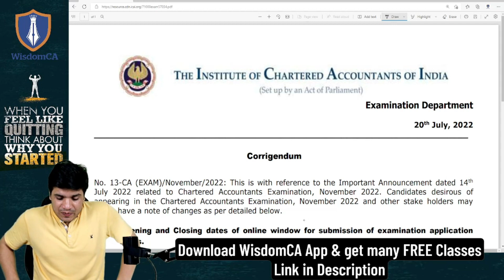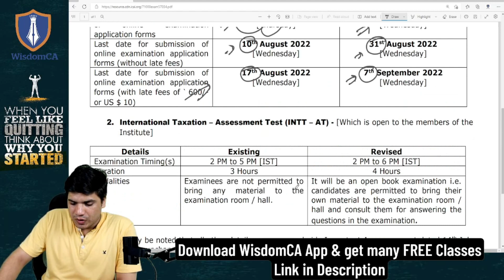ICAI Very Important Announcement for Exam Form Date Nov 2022 || New Date Announced || WisdomCA